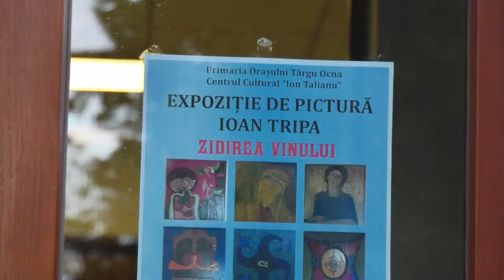TG OCNA | IOAN TRIPA | VERNISAJ ”ZIDIREA VINULUI” - 20.01.2023